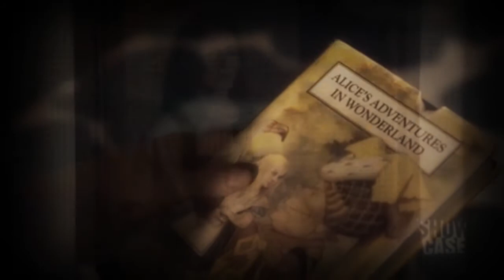I'm By Your Side{Hatter/Alice}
so ...I made this in very little time compared to my other vids. My life has still been pretty busy 0_o Hope you enjoy!
Song: I Wouldn't Mind
Artist :He Is We
Show: Alice{Syfy}